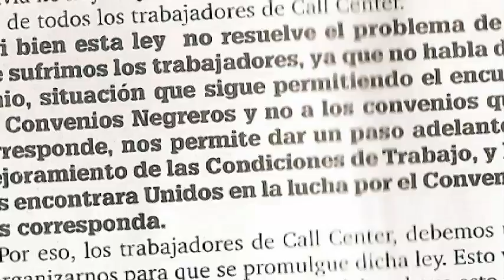CALL CENTER -- MIRA QUIEN HABLA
Documental sobre el mundo de los Call Centers y el trabajo de Teleoperador en la Argentina.

El trabajo de "teleoperador" es uno de los nuevos oficios y está fuertemente vinculados a países como Argentina, con altos niveles de capacitación, de desocupación y con un tipo de cambio que permita salarios bajos en términos relativos en dólares.

La Argentina tiene uno de los salarios más bajos a nivel mundial para esta actividad. Cada hora de trabajo se paga:

En Córdoba U$ 2,50
En Capital U$ 3
En Ciudad de México U$ 4,25
En Costa Rica U$ 5,25
En Chile U$ 5,60

En 2006, las empresas argentinas de call center facturaron $ 960 millones, según una informaciòn publicada en el diario Clarín.

Dirección: Franco de Nunzio
Guión: Daniela De Lellis
Fotografía: Claudia Barros Carracedo
Montaje: Iair Michel Attías
Sonido: Nahuel Palenque
Producción: Shirly Podhorzer

INCAA - ENERC 2010

O bucar "Colgá la vincha" en Facebook